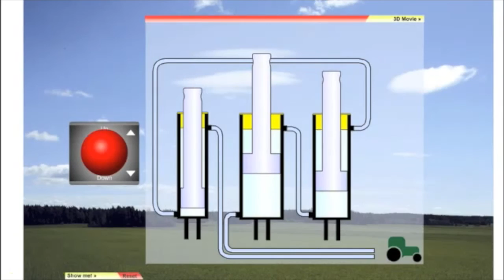How Does The Master and Slave System Work On Carrier Tillage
A video showing how the hydraulics system works on the Carrier Tillage equipment.

Song: Ghost III-21
Artist: Nine Inch Nails
Album: Ghosts